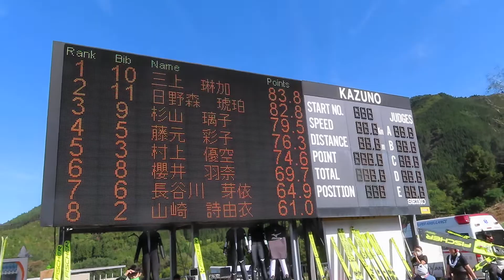日野森琥珀 選手 2021鹿角サマースペシャル １本目 67メーター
小樽西陵中３年の琥珀選手。１本目は、女子の部20位。
2021/10/09(土) 花輪シャンツェ